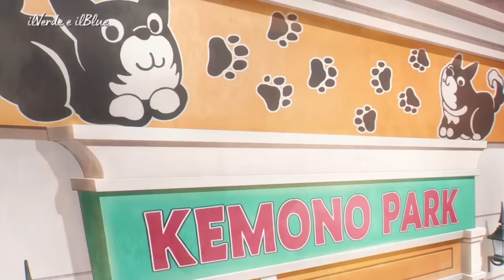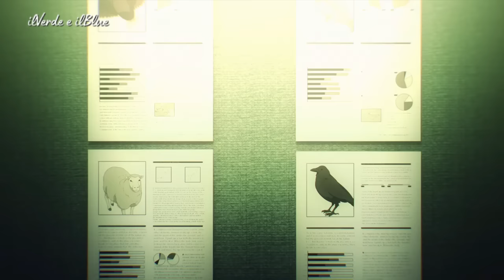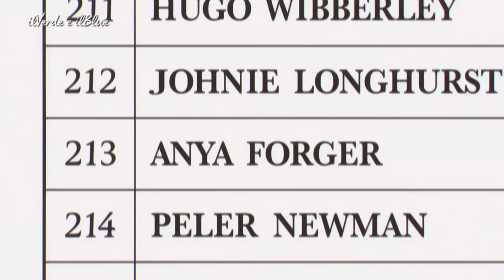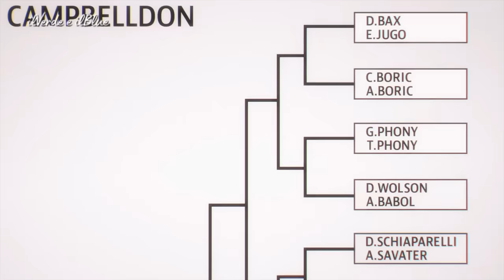Riassunto Spy × Family - Stagione 1 - Parte 2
Twilight, una delle migliori spie al mondo, ha trascorso la vita ad affrontare missioni sotto copertura per rendere il mondo un posto migliore.

Testo: Wikipedia